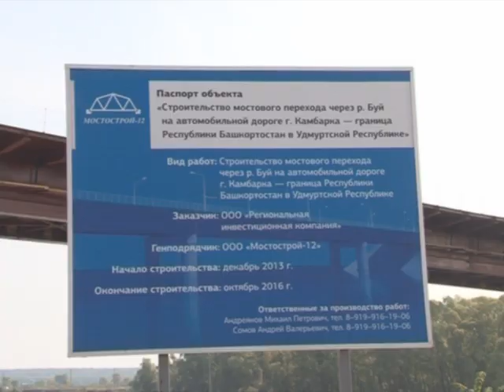И мост строят, и дорога будет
В октябре прошлого года начались работы по строительству мостов, которые соединят нашу республику с соседней Удмуртией. По проекту будет возведено три моста через Буй, Камбарку и Каму и проложено 15 километров асфальтовой дороги. Все это по удмуртской стороне, но 29 августа между нашими республиками было подписано соглашение. По которому обязательства по строительству и ремонту дорог на своей стороне взял и Башкортостан.